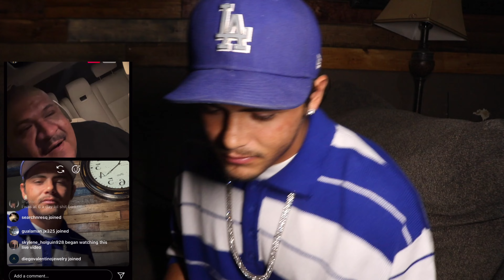Annimeanz talks Weed/ East Coast Influence/ Texas - Arizona Style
Y’all go ADD MY INSTAGRAM: @locofficial_